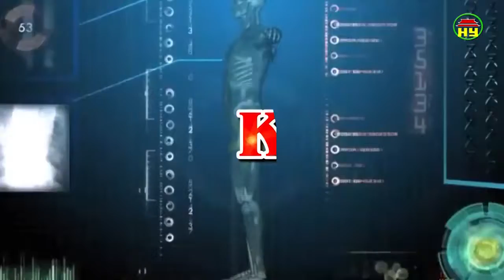Thông tin sức khỏe ngày 6/2/2018.